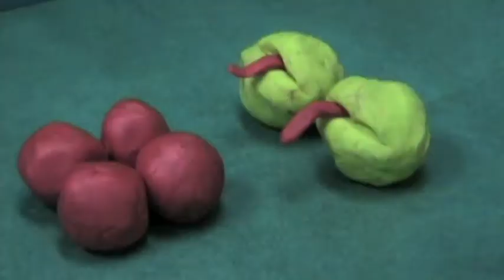Epsode 2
Morse pond's weekly tv show